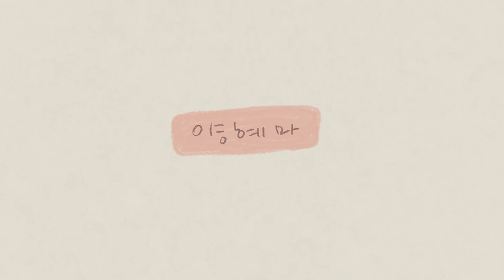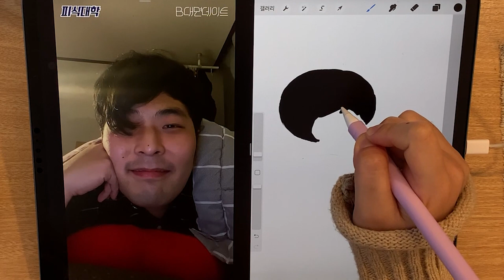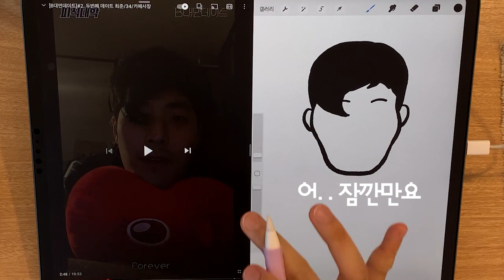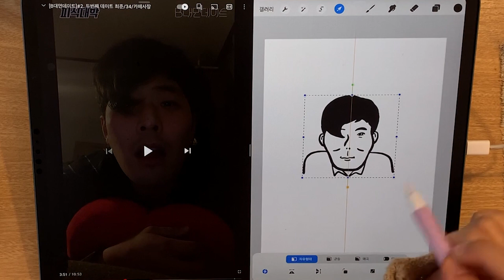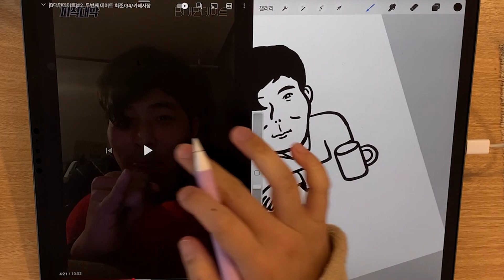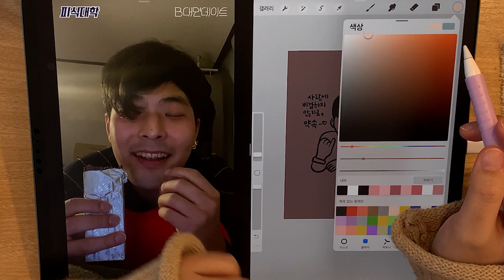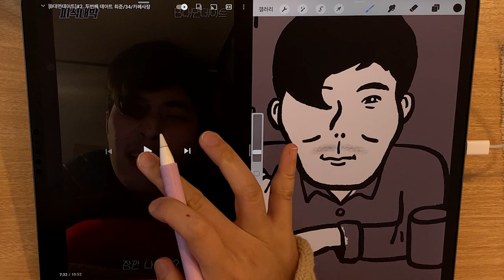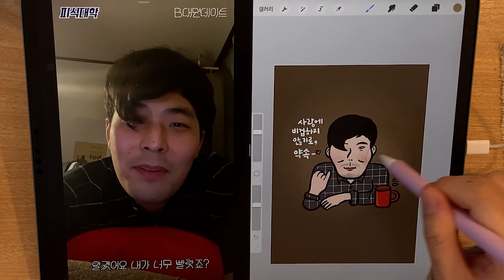결국...준며들었습니다ㅣ카페사장 최준 캐리커쳐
안녕하세요 일러스트레이터 혜마입니다
최근 의도치않게 피식대학의 최준씨를 보게되었고.. 결국
준며들게 되었습니다. 후.